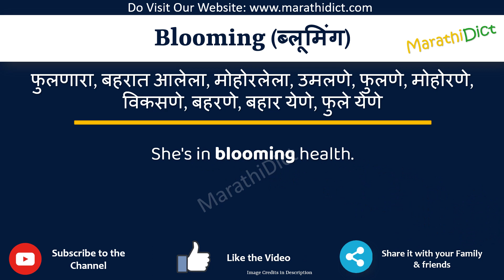Blooming Meaning in Marathi | Blooming म्हणजे काय | Blooming in Marathi Dictionary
या व्हिडिओमध्ये तुम्हाला मराठीत Blooming चा अर्थ समजेल आणि Blooming चा उच्चारही शिकाल. याचा अर्थ तुम्ही Blooming चा अर्थ जाणून घ्याल तसेच Blooming कसे उच्चारता येईल, Blooming म्हणण्याचा योग्य मार्ग कोणता आहे.

तर Blooming शब्द फक्त एका मिनिटात शिका.

उदाहरणांसह Blooming समजून घेऊ.